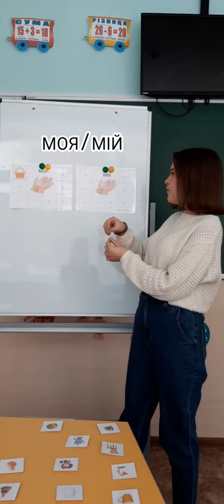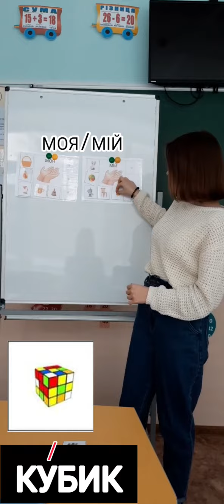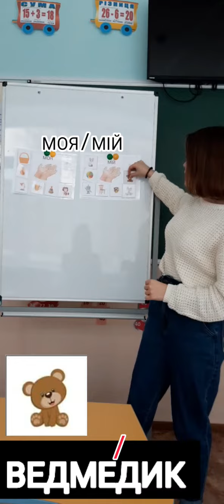Дидактична гра "Мій.Моя".Підготувала Базило В.О.